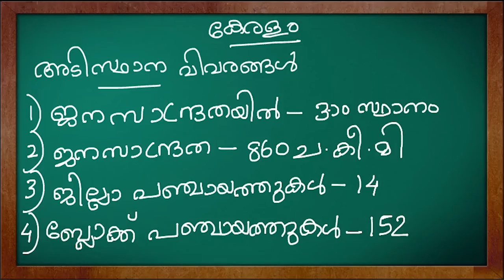KERALA PSC EXAM ||FACTS ABOUT KERALA||LDC EXAM PREPARATION IN MALAYALAM-PART 3